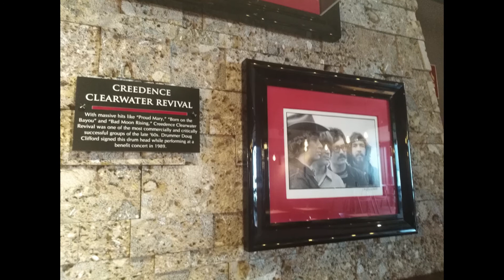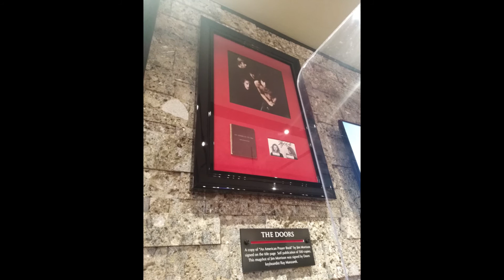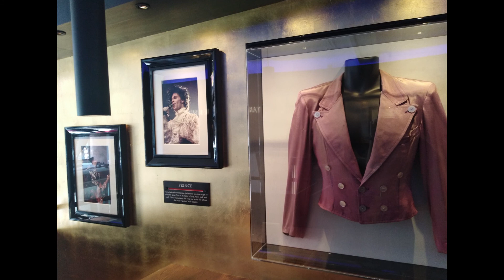Hard Rock Cafe - Innsbruck, Österreich Austria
Hard Rock Cafe Innsbruck